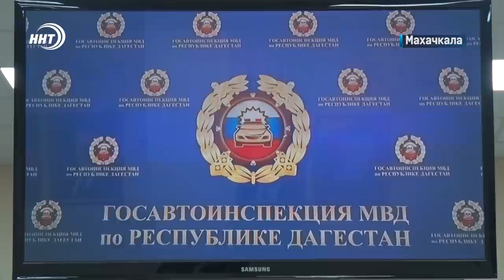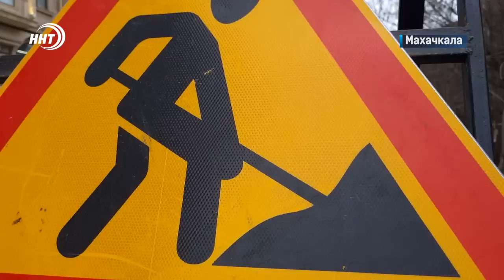Новости Дагестана за 18.01.2023 год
Неутешительная статистика смертности на дорогах. Госавтоинспекция по Дагестану подвела итоги деятельности за 2022 год.

Падающий потолок, смрад, открытая проводка. В общем, все включено. В таких условиях живут жильцы двух домов по улице Олега
Кошевого. В ситуации разбирались наши корреспонденты.

Попали в яблочко! Дагестанские лучники с поражением опорно-двигательного аппарата стали медалистами Кубка России, который прошел в Орле.